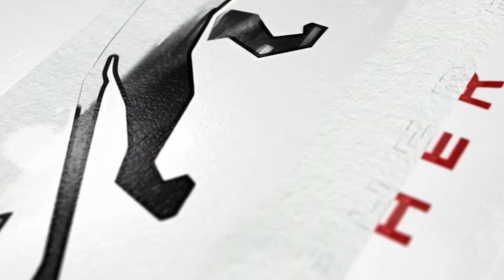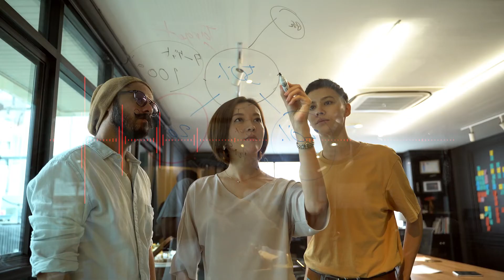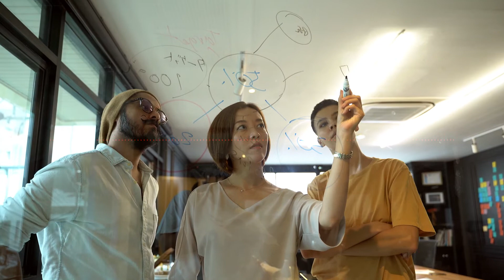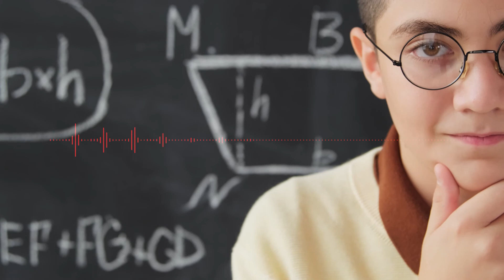HOW TO FOCUS IN MEDITATION | A PODCAST WITH A HOUSEWIFE | EPISODE 2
PANTHER BLISS PODCAST IS AN IN DEPTH DISCUSSION ABOUT MEDITIATION AND ITS BENEFITS, SCIENCE AND SPIRITUALITY AND LIFE.
EPISODE : 2